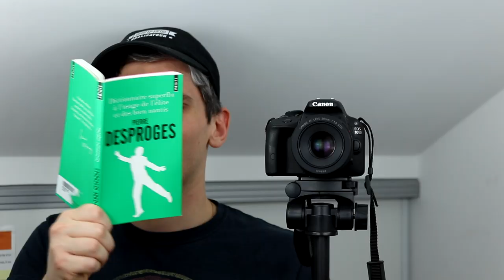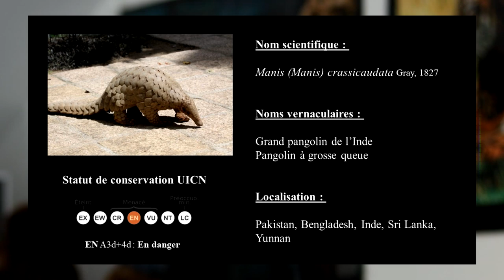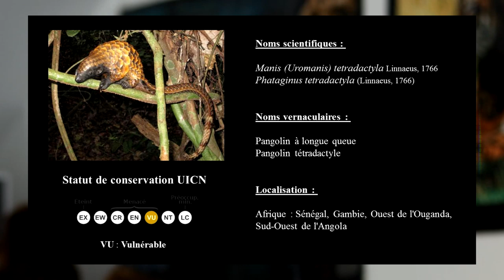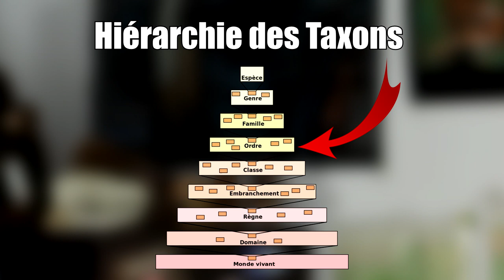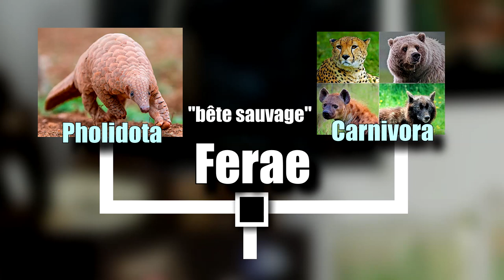La place du PANGOLIN ? Les surprises de la phylogénie (Feat Parlons Évolution) - PaléoScope #8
Aujourd’hui, un épisode du PaléoScope sur des animaux dont on entend beaucoup parler en ce moment : les Pangolins !
A la vue de ces curieux mammifères à écailles on pourrait se demander quelle est leur place parmi tous leurs autres cousins à poils ?
Et bien cette vidéo est là pour en parler ! ^^ Je ne serais pas seul puisque j’ai reçu l’aide d’un collègue et ami, Mac Hairod de la chaîne Parlons Évolution.

Découvrez l’association PaléoSphère :

SOURCES :

La plupart des informations présentées sont issues des cours proposés par le master de paléontologie porté par le laboratoire PALEVOPRIM et l’équipe paléontologie du laboratoire de l’ISEM.

_ Article :

Zhou, Xuming, et al. "Phylogenomic analysis resolves the interordinal relationships and rapid diversification of the Laurasiatherian mammals." Systematic biology 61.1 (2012): 150.